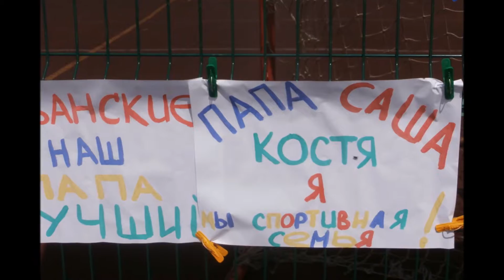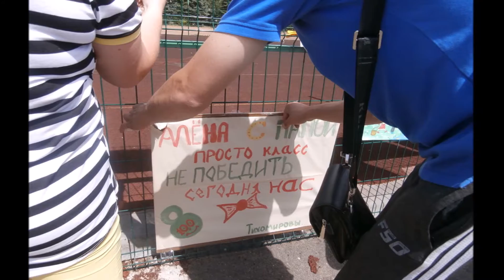Мой папа самый лучший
Я еще летом обработала несколько видео с праздника "Мой папа самый лучщий!"
Сейчас удаляя лишнюю информацию с диска решила загрузить несколько обработанных видео на канал